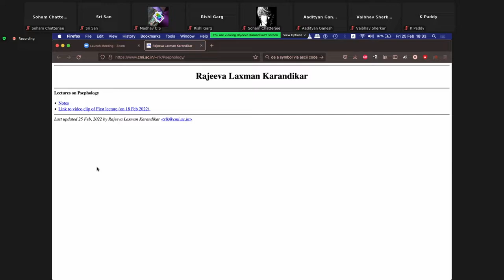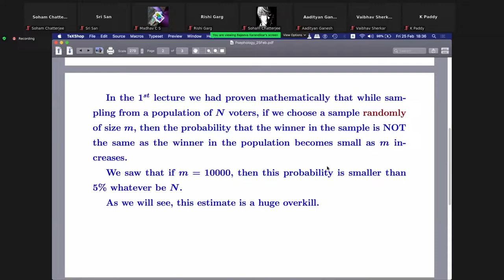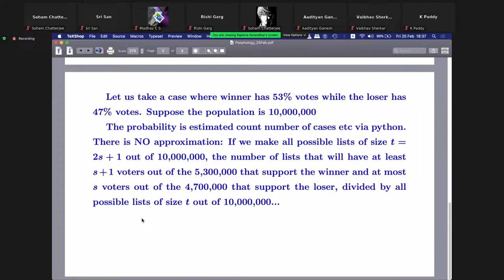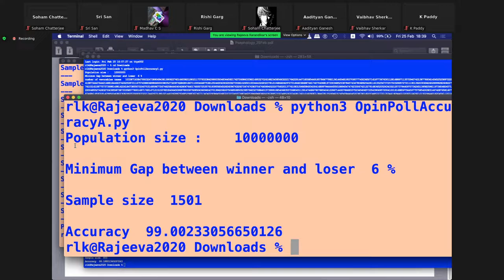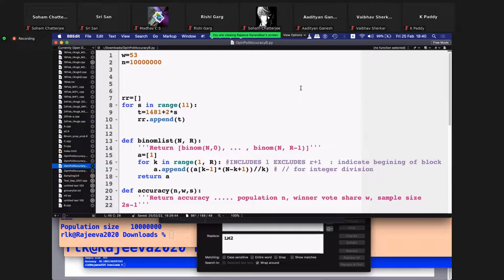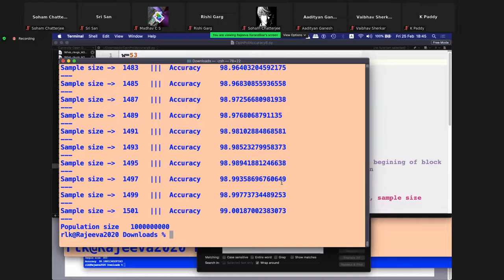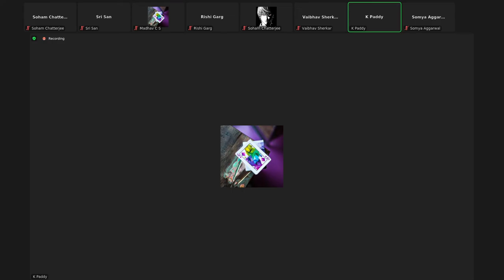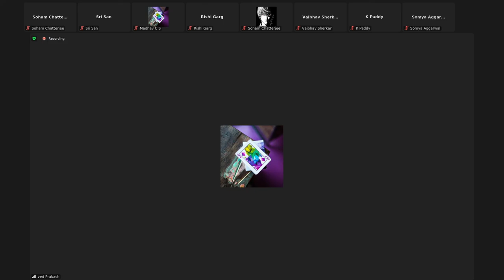Lectures on Psephology - Lecture 2 - Rajeeva L. Karandikar - 25.02.22